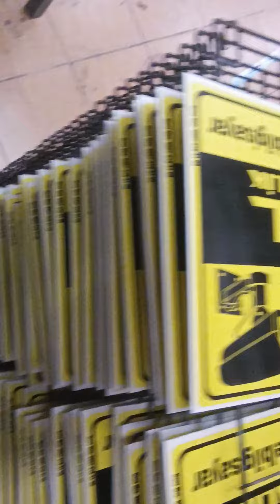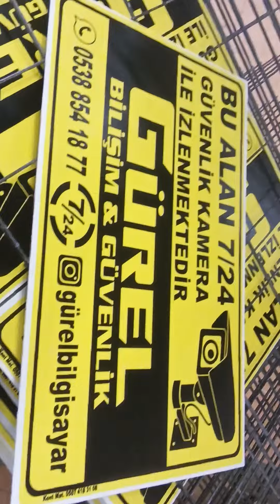güvenlik kamera tabela imalatı